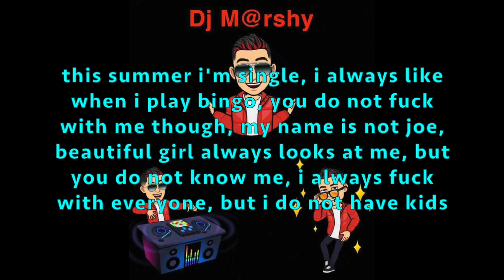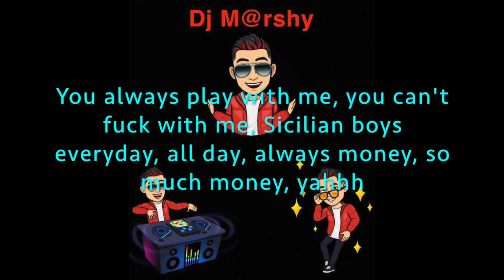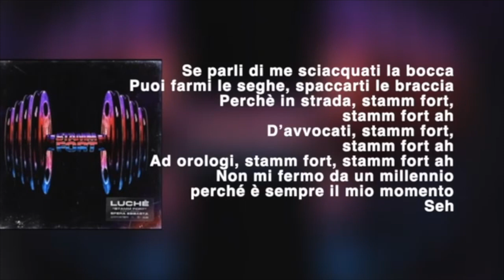Luchè - Stamm Fort ft. Dj M@rshy & Sfera Ebbasta